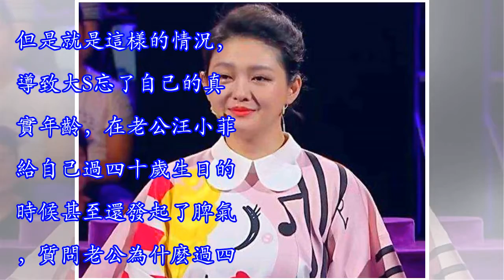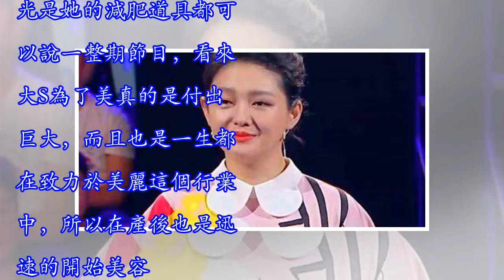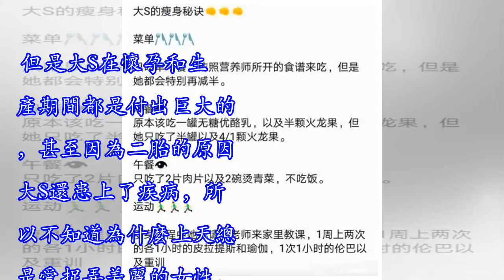大S怨恨范瑋琪？事件經過讓人哭笑不得，老公汪小菲「躺槍」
說起大S 徐熙媛，想必很多網友都是看著大S的戲長大的吧，很多網友應該都看過大S的偶像劇，而且大S 也是一直飾演一個小公主的形象，其實大S 不光是電視劇裡面的小公主，在私下的生活里大S 依舊是一個要求完美的公主。關注大s的很多網友都知道她真的是很在乎自己的外貌和身材的，而且曾經還出了一本美容的書，一經銷售就是大賣，看來大S在網友的心中真的是美容的王后，而且大S對於美麗的執著甚至是超出了很多人的想象。 就在近日有網友爆出大S在懷孕期間因為體重急劇增長，因為胖大S就不敢見人，而且還在瘋狂的減肥，希望自己的體重能降下來，對於愛美的大S來說胖可能真的是她的天敵吧，而且在採訪中還說到大S因為第二次產後的巨...